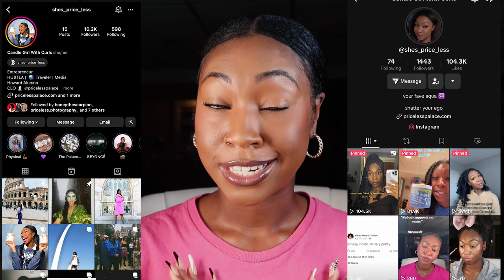Introducing my Candle Business Priceless Palace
I'd like to introduce everyone to my business Priceless Palace. I've been in the candle industry for almost two years now and I'd like to start documenting my entrepreneurial journey here on Youtube to tell my story and also inspire other aspiring entrepreneurs! Make sure you leave any questions you have down in the comments.

Priceless Palace is a store for your luxury faves! Whether you're looking for the perfect strip lash look, or want the perfect smell with one of our luxury candles for your self care day Priceless Palace has something for you!

Are you in need of a photographer for a special occasion? Look no further! Priceless Photography is the number one photographer for all of your photography needs. I specialize in graduation photography, portraits, and event photography. Follow my photography page @priceless.photography_ to keep up with my latest shoots!

Camera:
Canon g7x
iPhone 15 pro max
Canon T7i